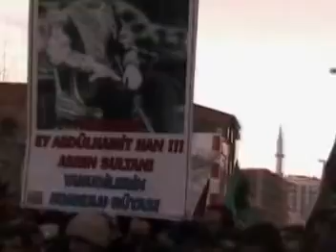Anadolu Gençlik Peygamberimize Sevgi Yürüyüşü ve Mitingi -2009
Erzurum tarihinin en büyük yürüyüşü ve mitingi, katılanlardan Allah (cc) razı olsun.